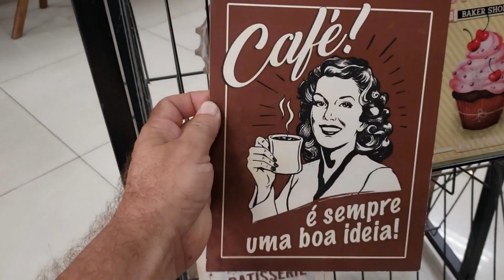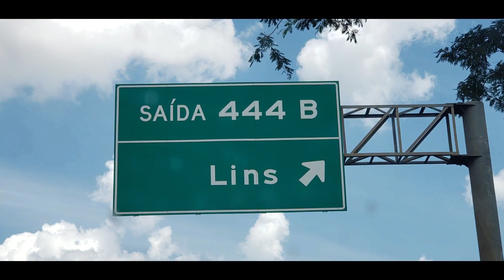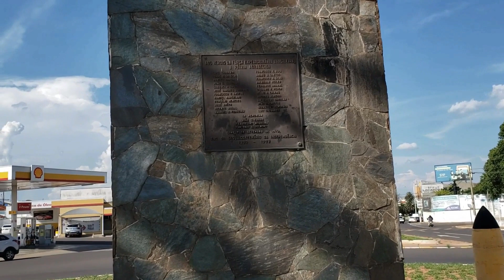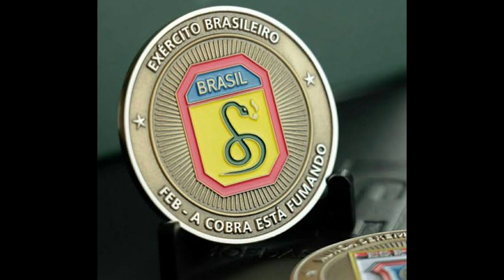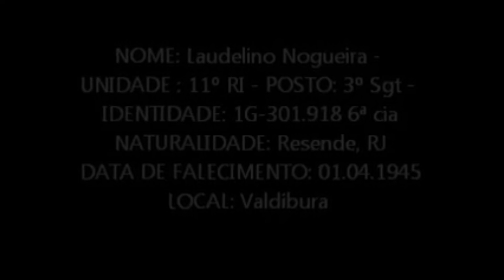Entrega em Lins-SP e a história da segunda guerra mundial.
Entregamos uma pinscher chocolate na cidade de Lins-SP e visitamos o monumento em homenagem a FEB Força Expedicionária Brasileira.